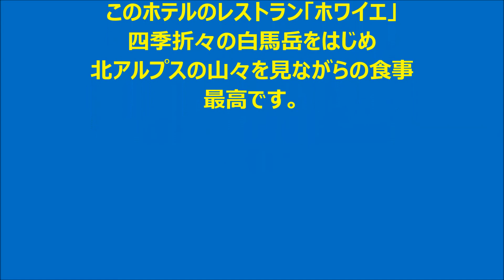【空中散歩】白馬ハイランドホテル 白馬村 紅葉狩 4 2020.10月 by FlyEye3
白馬ハイランドホテル　2020.10月　by FlyEye3 Bebop2
白馬ハイランドホテルのレストラン「ホワイエ」での食事は、白馬岳をはじめとする北アルプスの名峰を見ての食事は最高のご馳走です。